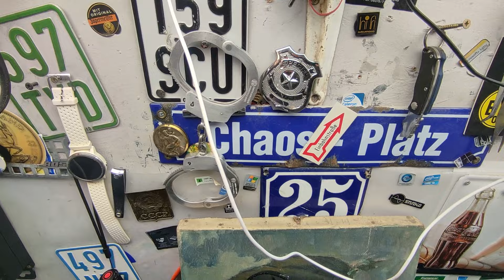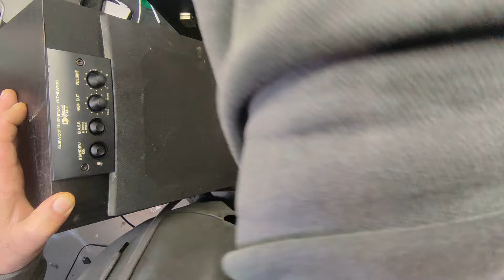элитная акустика и многое другое просто стояло на улице .Шпермюль в Германии